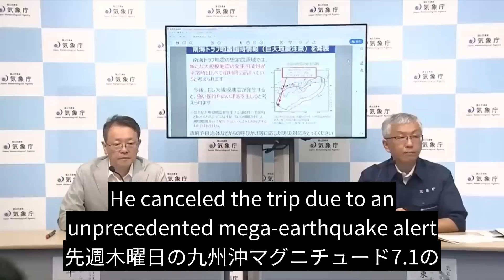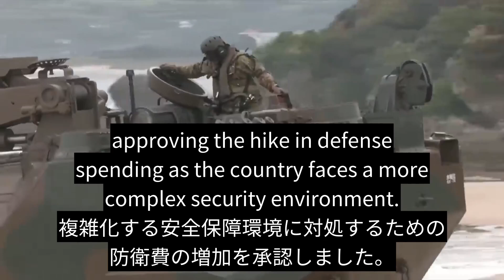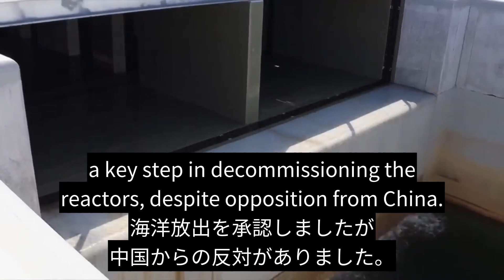【日英字幕】海外の報道 岸田首相 自民党総裁選不出馬を表明 CNAシンガポール国営放送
【日英字幕】岸田首相 自民党総裁選不出馬を表明 海外の報道 CNAシンガポール国営放送

（自己紹介）歌猫ヒロ SongCat Hiro
英検１級 英語教育に長年携わり，留学・渡航経験豊富で，市長使節団に通訳として同行するなど，英語のプロとしての活動をしてきました。
音楽の趣味を活かし，SongCat Hiro(歌猫ヒロ)の名でYouTubeを始め，カラオケ歌唱動画やmidiを使った音楽動画を投稿してきました。
大学入試の英語の解説，海外の有名人のインタビューや演説の翻訳・解説など，英語関連の動画も投稿しています。